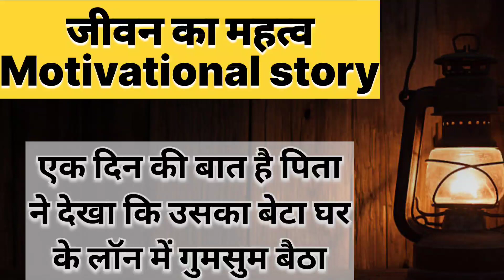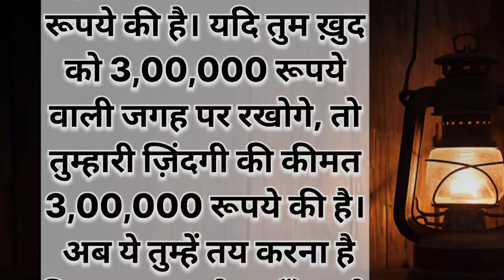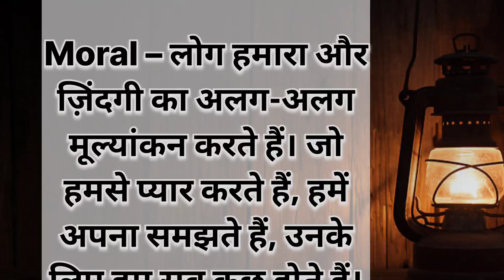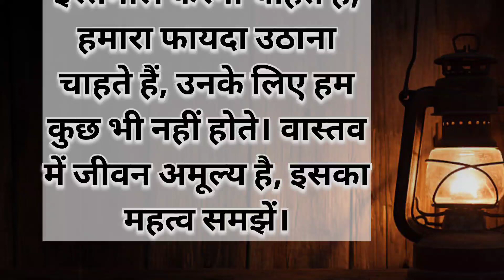जीवन का महत्व | Stories in Hindi | Moral Stories | Bedtime Stories | Hindi Kahani | atr kahani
Hello Dosto,
ये कहानी एक पिता की है जो ज़िन्दगी का महेत्वा क्या है ये बात समझाते है अपने बेटे को..

Dosto hamare is channel par Hindi stories, Motivational stories, Horror stories, Inspirational stories, Suspence stories jaisi video upload ki jati hai.